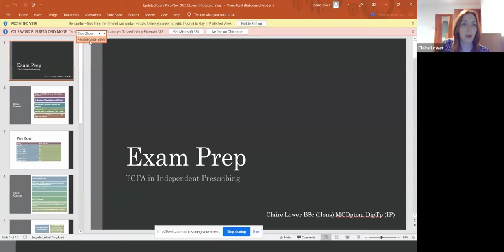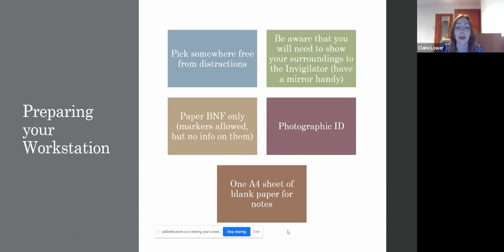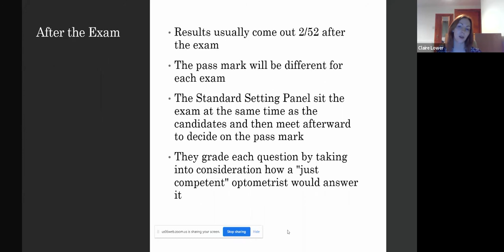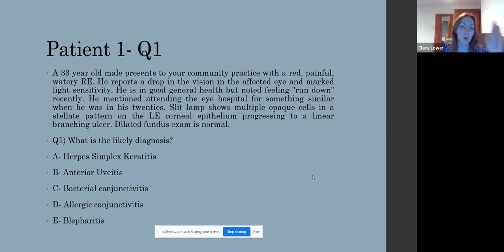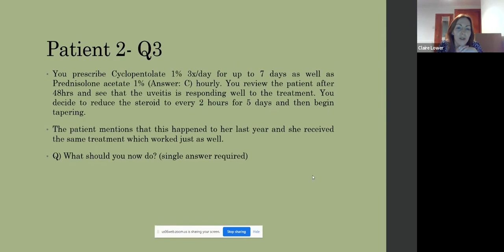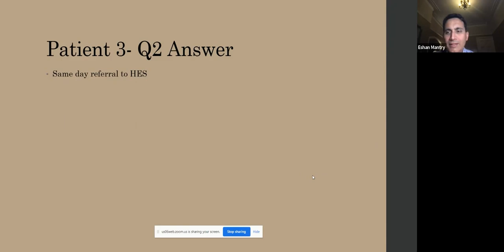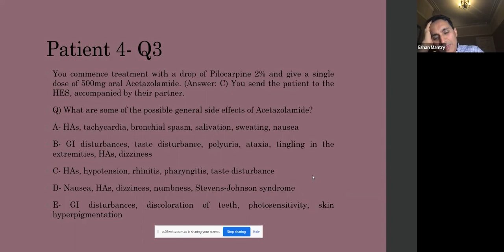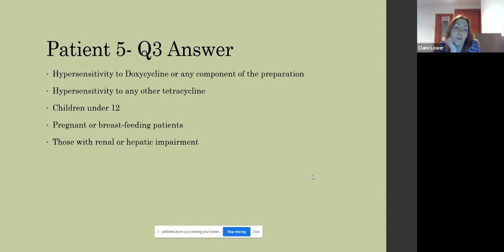IP Preparation November 2022